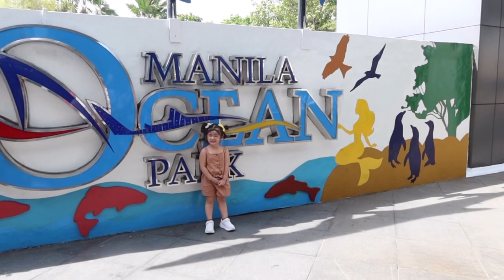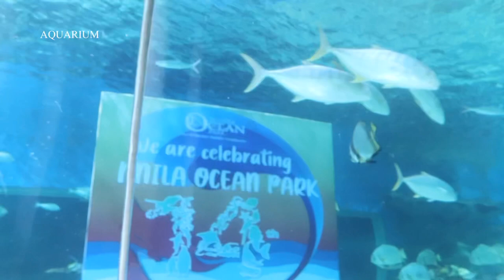How’s Manila Ocean Park after the Pandemic | 8 ATTRACTIONS + Sea lion show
Hi everyone!

But anyways, thank you guys for watching!

If you’re still reading this, think of a name that I can use for my subscribers and if your idea will be chosen, I’ll have a BONUS FOR YOU!